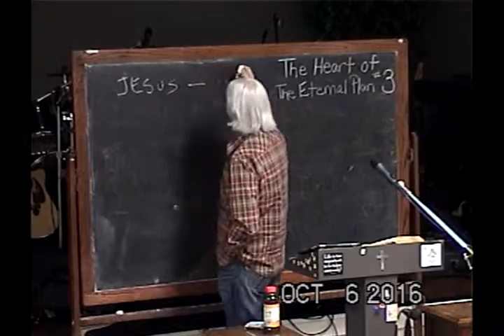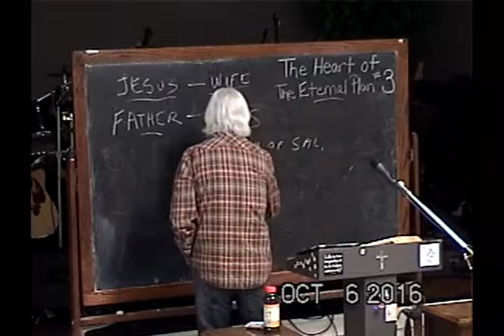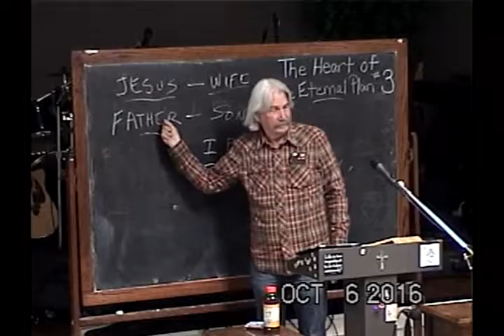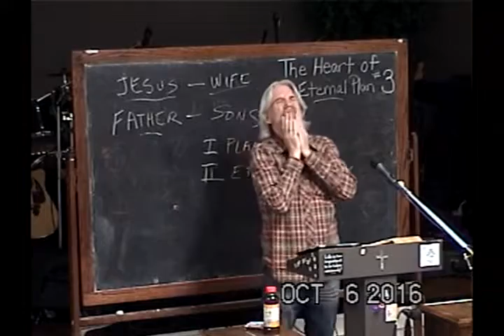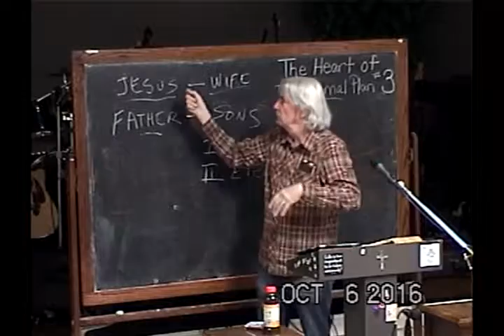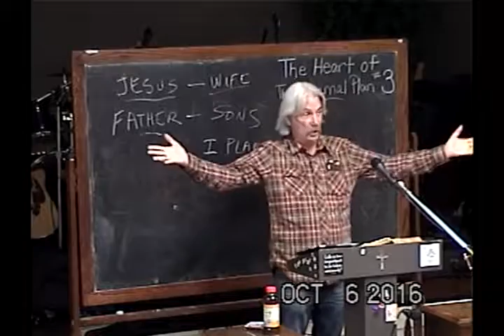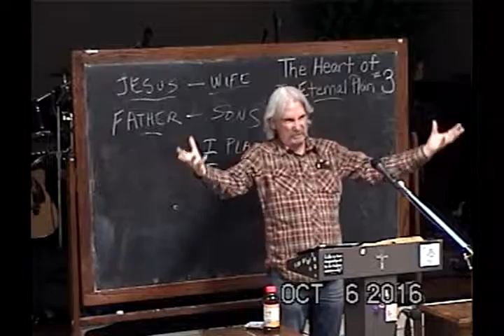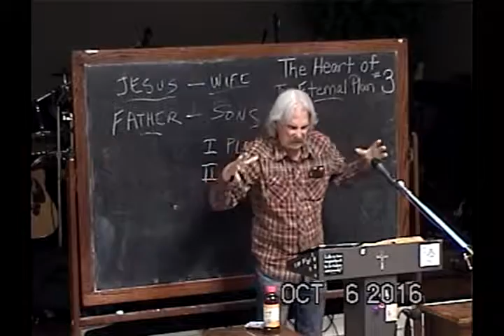3 Why The Father Loves The Son